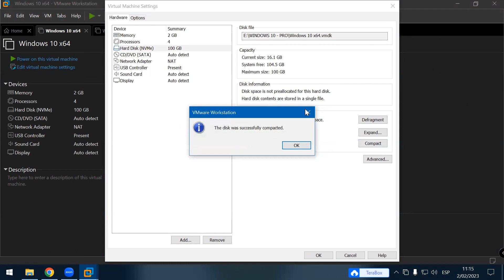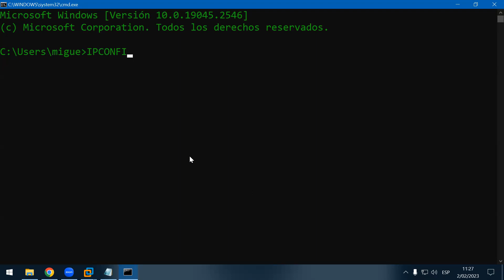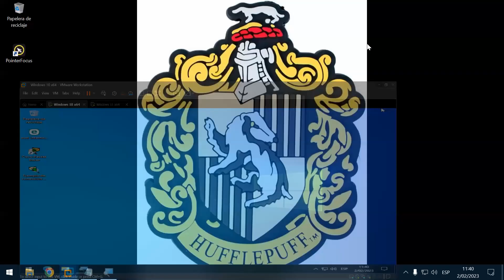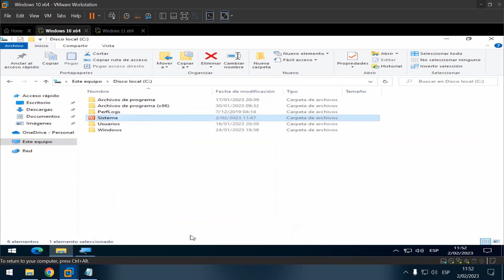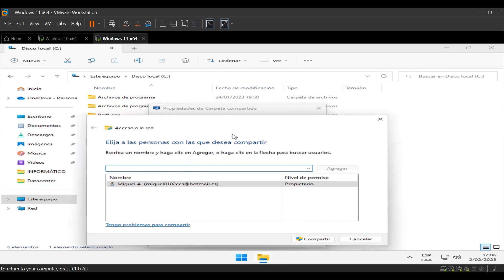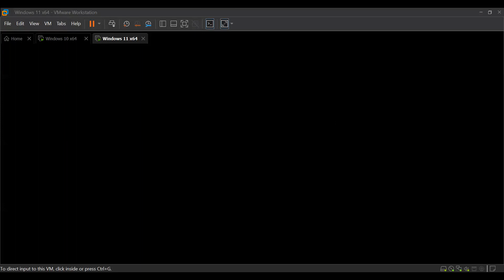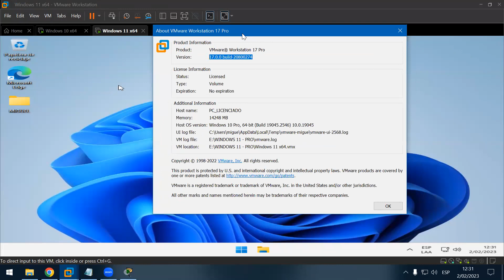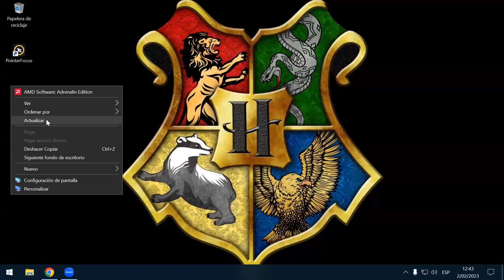CONFIGURACIÓN DE SEGURIDAD Y COMPARTIMIENTO DE CARPETAS W_10 Y W_11